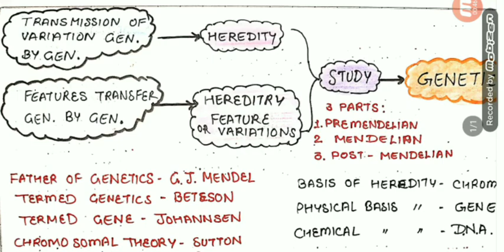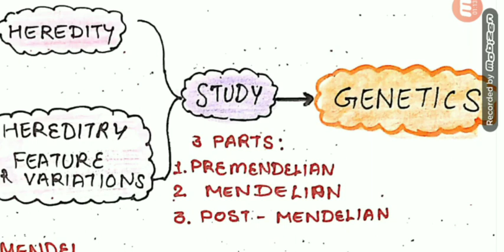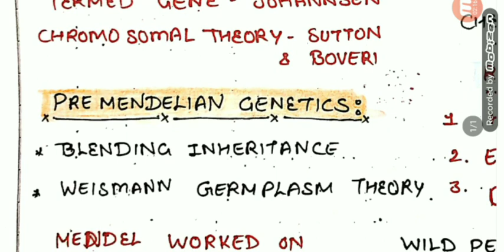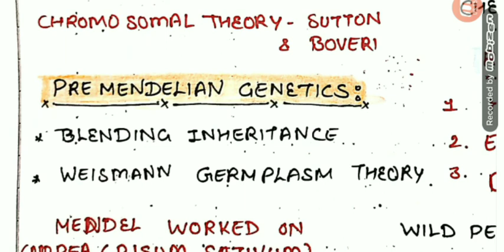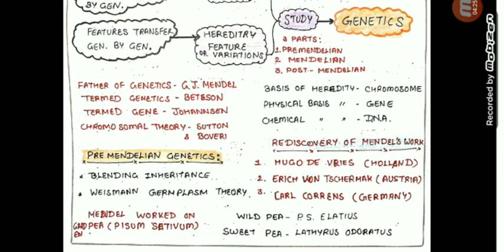Genetics basics by PuNEET Sir for NEET Biology easy and simple.. .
Video lessons by PuNEET Sir for NEET Biology.. .
CBSE
Class 12
Chapter 5